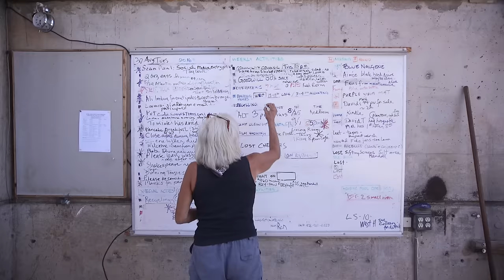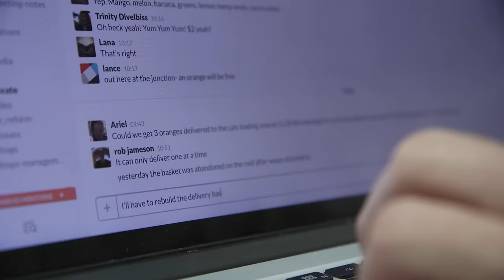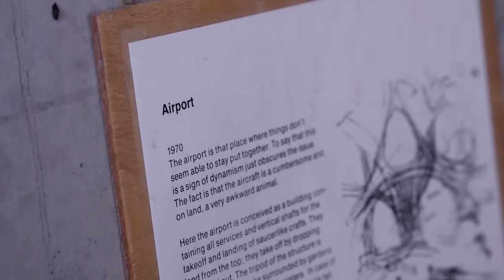The City of the Future Is Already Here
In central Arizona there exists an experimental town called Arcosanti. It’s built on the principles of arcology, which combines architecture and ecology to envision a city that works in tandem with the Earth’s resources. In this short documentary, The Atlantic goes inside this distinctive urban space to understand how Arcosanti plans to reconstruct how humans envision cities.